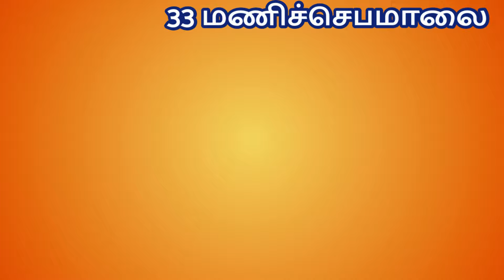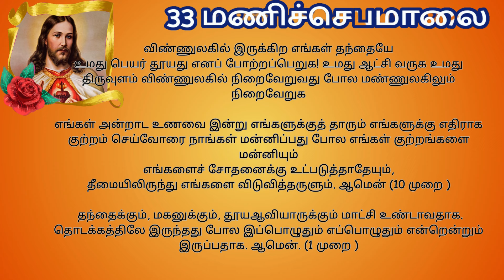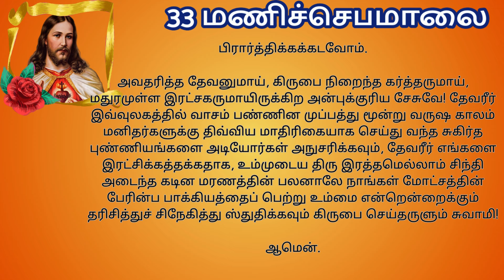Rosary to our Lord Jesus 33 மணிச்செபமாலை | மிகவும் பழமையான ஜெபம் TamilBibleWisdom 7/02/24